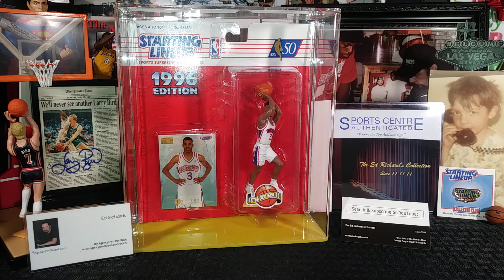1996 Allen Iverson Rookie SLU Extended Basketball Starting Lineup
1996 Allen Iverson Rookie SLU Extended Basketball Starting Lineup